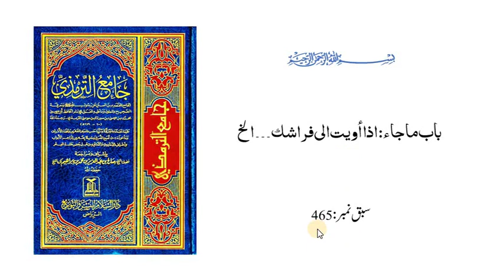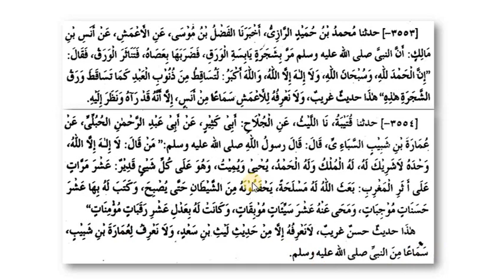ترمذی ثانی،سبق:465 باب ماجاء: اذا أویت الی فراشک۔۔۔الخ / tirmizi sani lesson:465